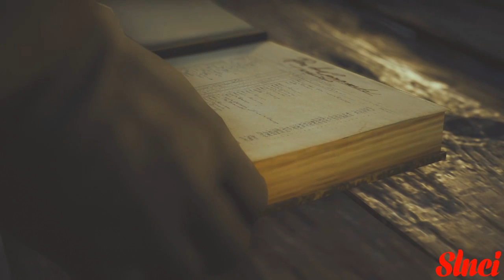What if Patrice Desilets never left Assassin's Creed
If you could give a LIKE that would be AWESOME
By taking bits of information that we can theorize what the Assassin's Creed franchise would be like today